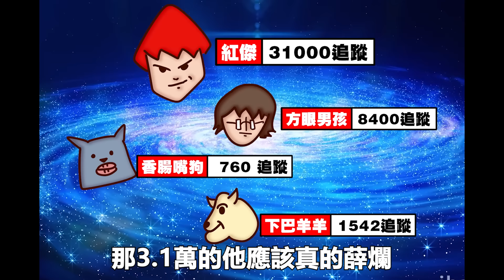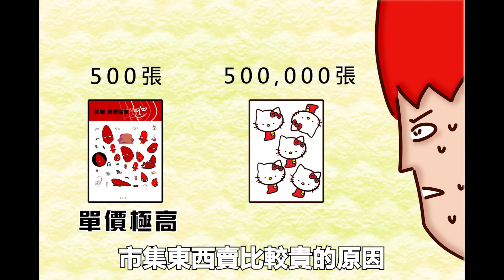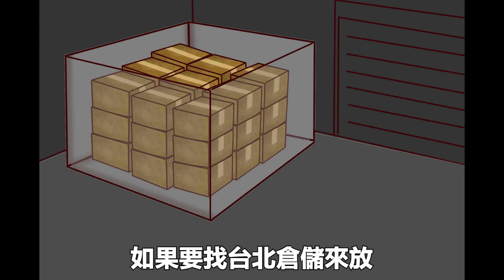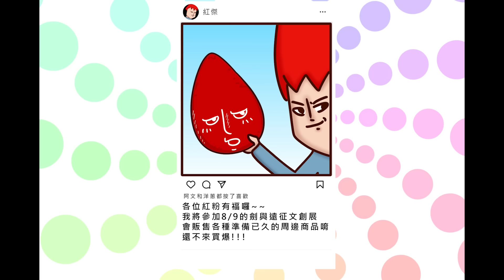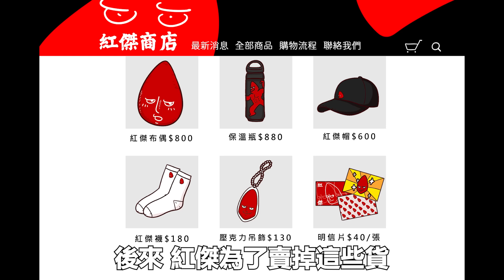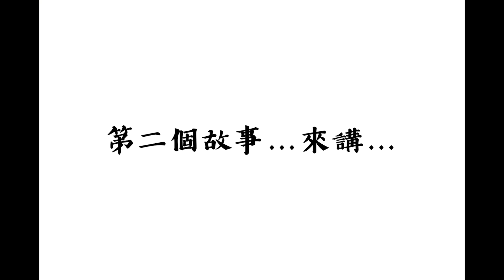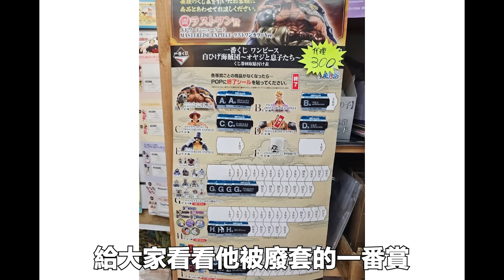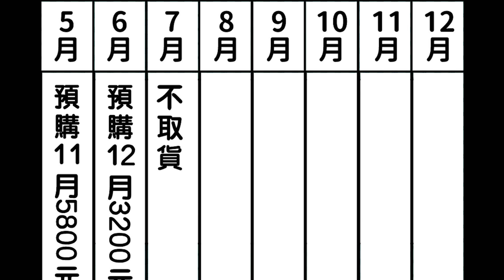Onion Man | 砸十幾萬擺攤卻慘賠？創業瞎忙的失敗故事!! | 開玩具店 | 市集擺攤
插畫家擺攤以為很好賺，竟然慘賠?
朋友開店以為可以圓夢，結果一堆鳥事?
這次講幾個事倍功半、瞎忙的故事

好在有《劍與遠征：啟程》，輕鬆放置讓你事半功倍